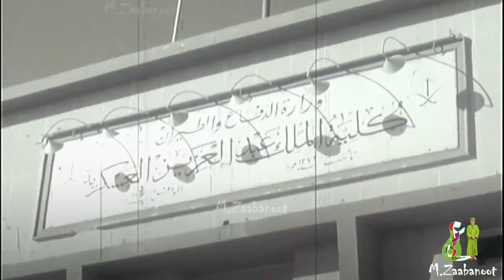فيديو نادر لزيارة جلالة السلطان قابوس الأولى للمملكة العربية السعودية 1971م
رحمكم الله ‎جلالة_السلطان
‎فيديو_نادر لجلالة السلطان قابوس طيب الله ثراه في زيارته الاولى للمملكة العربية ‎السعودية
ديسمبر ١٩٧١م